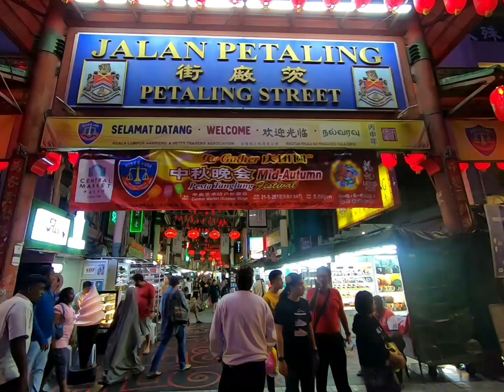ഫ്രീ ആയി മലേഷ്യയിൽ കറങ്ങാം,FREE TOURE IN MALAYISIA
പണച്ചെലവില്ലാതെ മലേഷ്യയിൽ കറങ്ങി കാണാൻ പറ്റിയ ഏറ്റവും നല്ലൊരു മാർഗമാണ് ഈ ഫ്രീ ബസ്.
ഈ ബസ്സിൽ യാത്ര ചെയ്യാൻ പണം കൊടുക്കേണ്ട ആവശ്യമില്ല.
No need to pay to travel on this bus.

This free bus is one of the best ways to get around Malaysia without spending money.